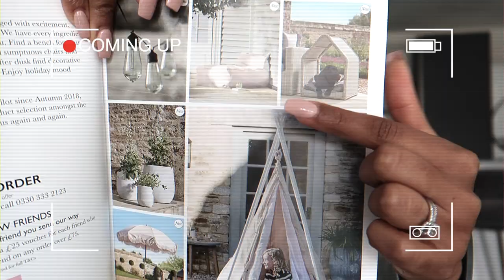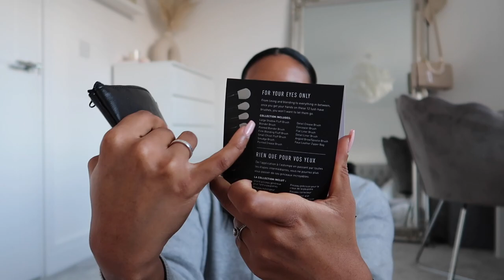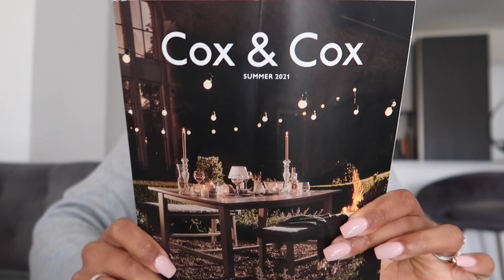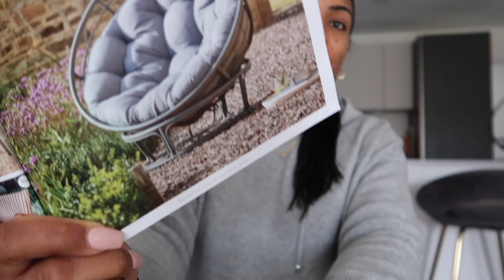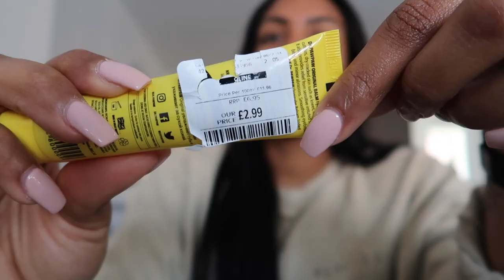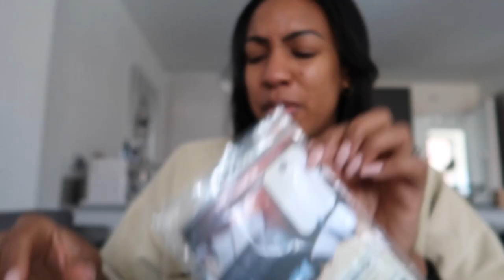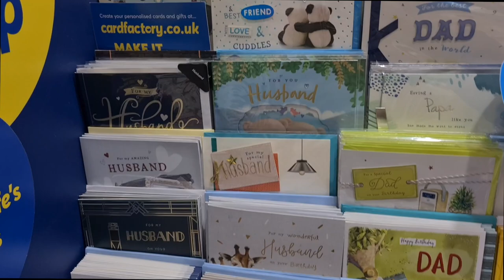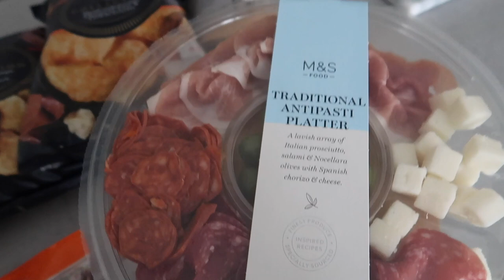DAYS IN THE LIFE | HOME SENSE HAUL | A FEW DELIVERIES | BIRTHDAY PLANNING FOR THE MR | WEEKLY VLOG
ITEMS MENTIONED

Amazon
Pillow Spray

Shaving Mirror -

SOCIALS

@Ciemonne - Fashion & Beauty
@Our_Beaulieuful_Home - Home & Interior Account